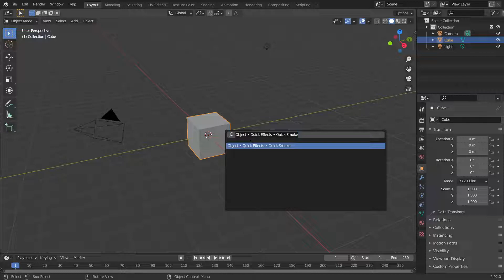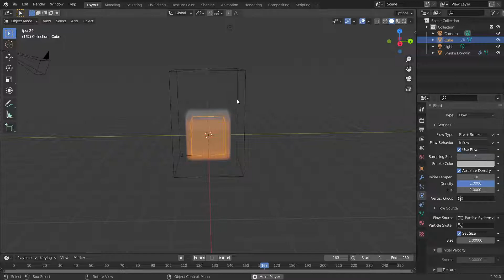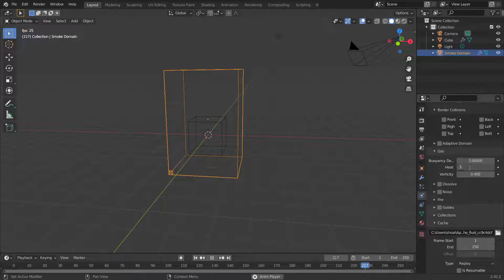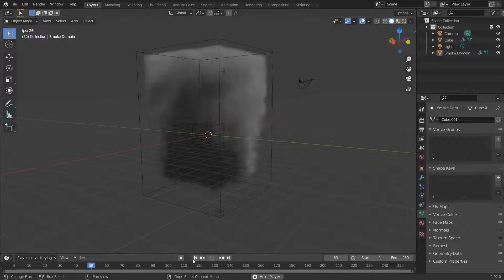Blender: Quick Smoke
Just trying out the smoke effect I learnt from Blender guru. Might be useful in the future